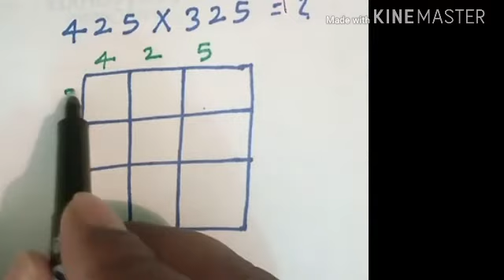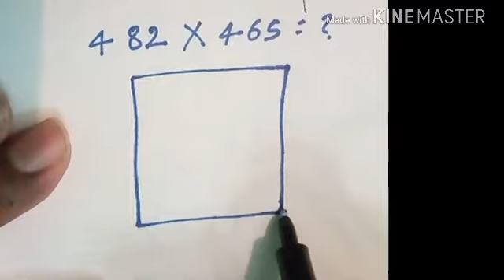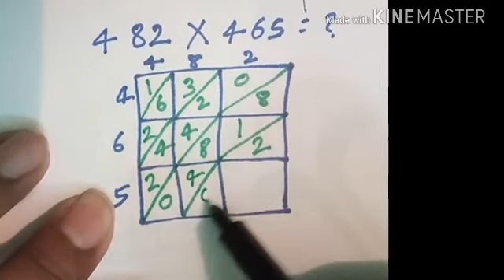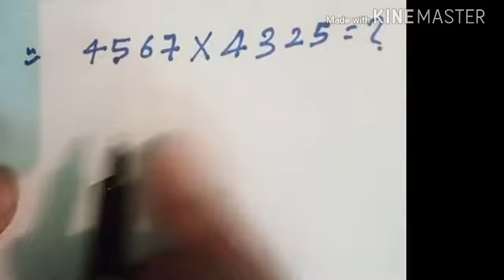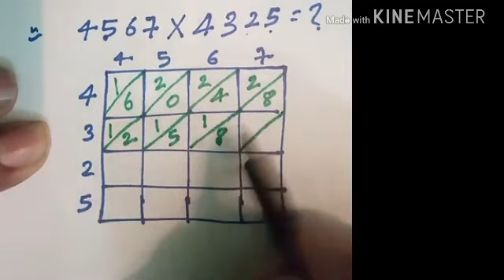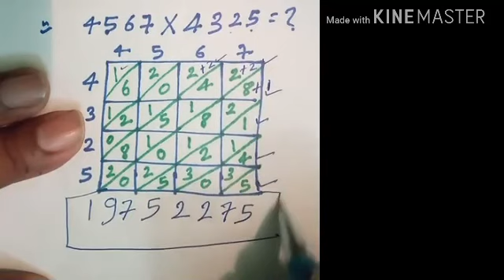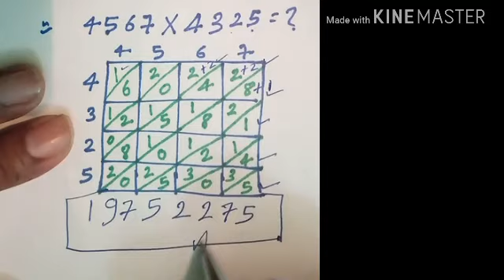Box method for Multiplication,math trick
Box method for Multiplication,math trick  this  method is used for Multiplication of any digit  of number.@ Manoj Kumar from bhorha simri bakhtiyarpur ,saharsa,bihar